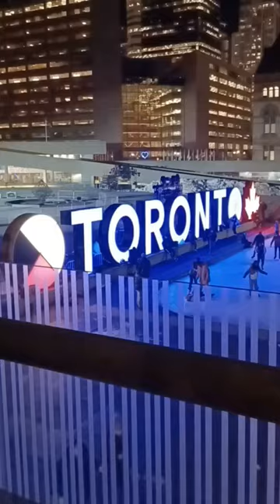Nathan Phillips Square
Nathan Phillips Square, Toronto, Canada. Filmed March 10, 2023.